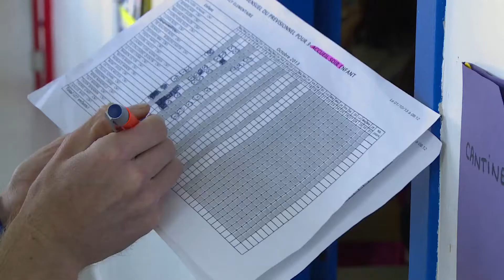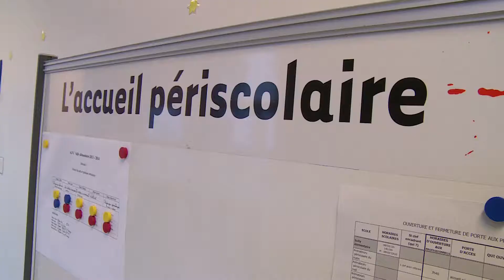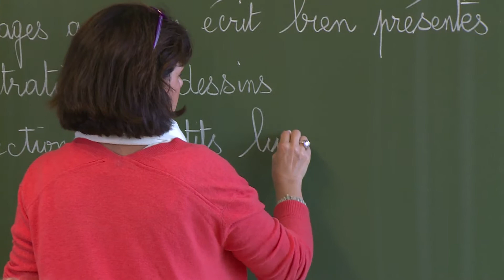Les rythmes scolaires, 1 mois après...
Nous sommes allés prendre la température dans une des écoles nantaises où la réforme s'applique dès cette année. ça grince, ça grogne : la semaine de 4 jours et demi est encore en rodage.